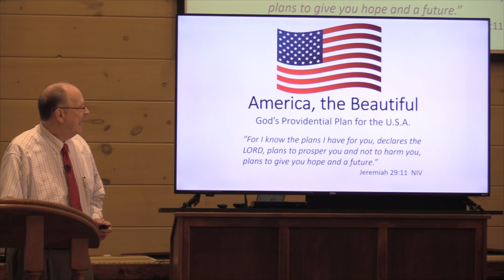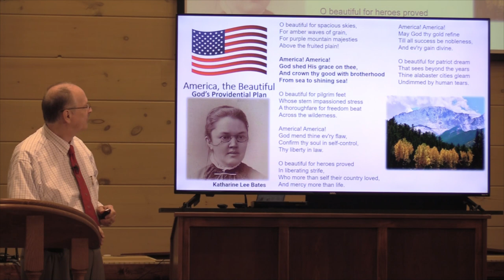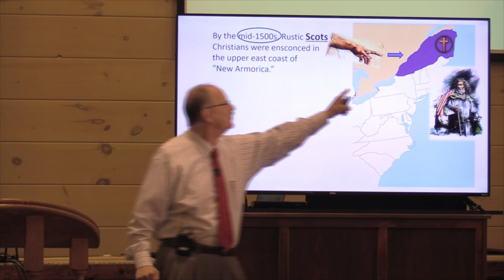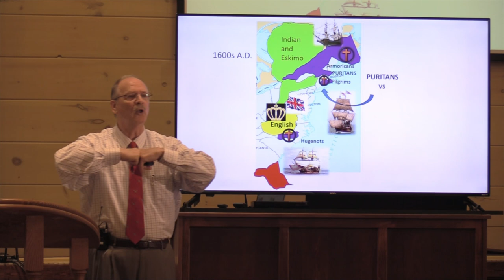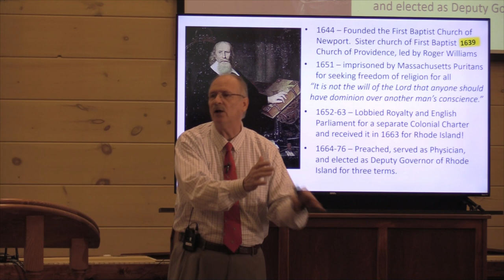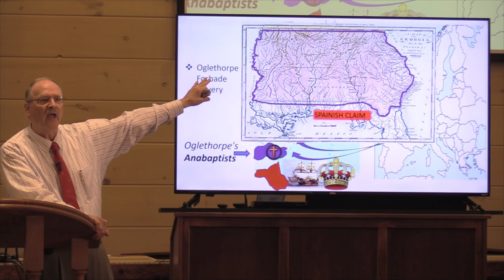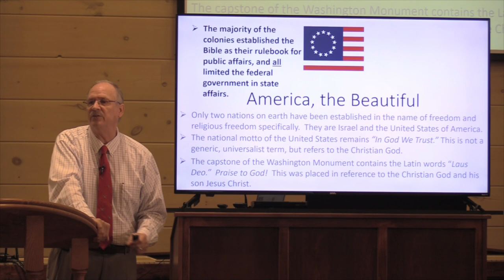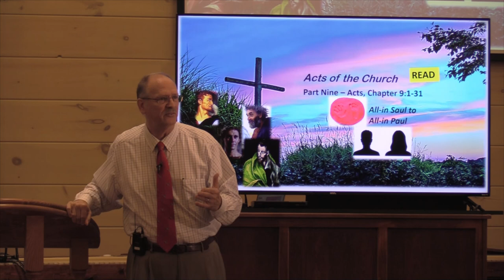America The Beautiful